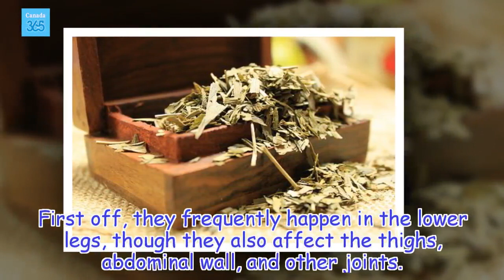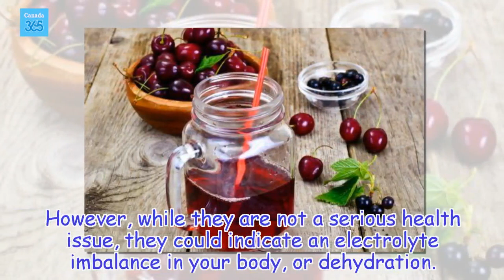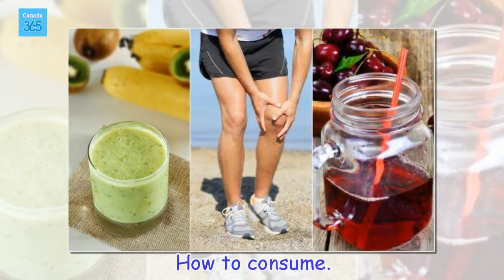Prevent Muscle Cramps with These 5 Natural Remedies - Canada 365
Muscle cramps affect both athletes and non-athletes, though having a sedentary lifestyle is actually a risk factor. Staying hydrated is fundamental if you want to prevent muscle cramps.